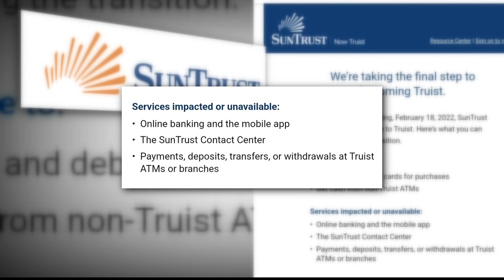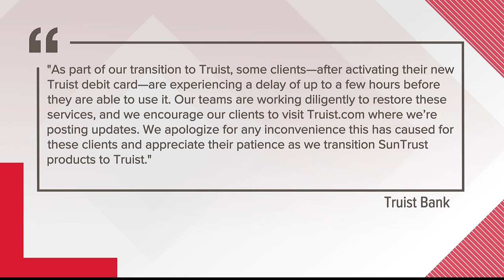Truist Bank customers frustrated with service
Here's how 11Alive got results.